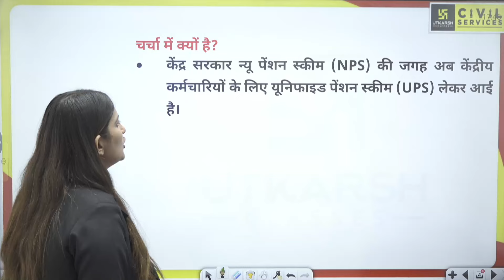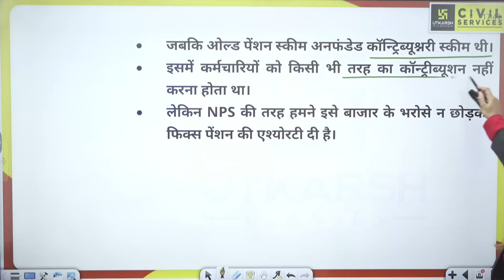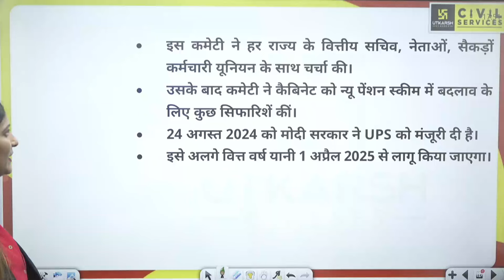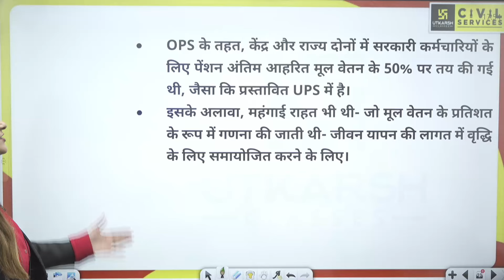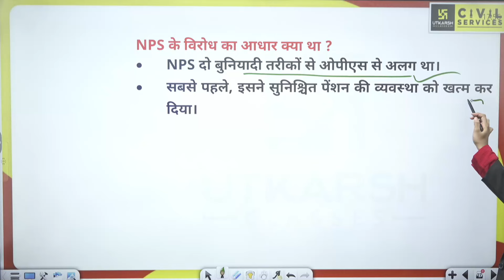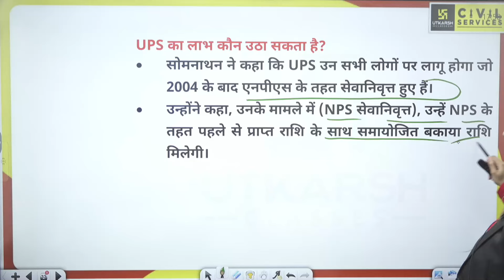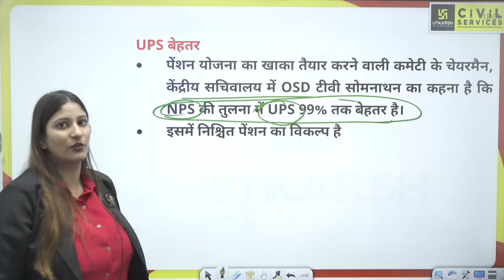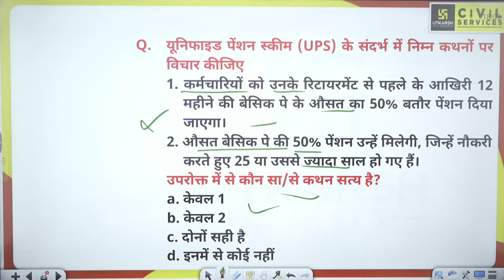Unified Pension Scheme vs OPS vs NPS | UPSC UTKARSH | By Pooja Ma'am